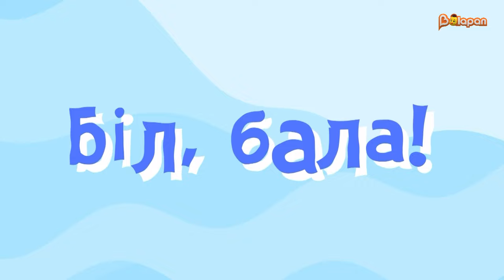Біл, бала! Сүйікті ойыншықтар